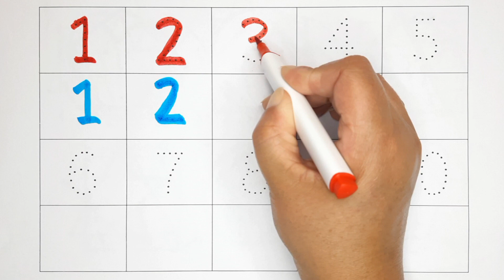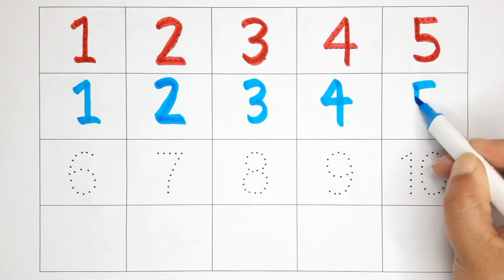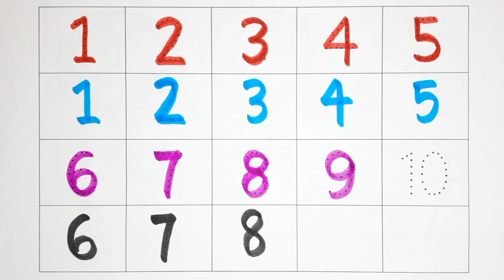123 Numbers, 1234 Number Names, 1 To 20 Numbers Song, 12345 learning for kids, Counting Numbers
123 Numbers, 1234 Number Names, 1 To 20 Numbers Song, 12345 learning for kids, Counting Numbers

123 Numbers, 1234 Number Names, 1 To 20 Numbers Song, 12345 learning for kids, Counting Numbers

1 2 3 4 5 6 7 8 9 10
1 2 3
binakidsshow
bina kids show
1 2 3 4
ginti ginti
cartoon
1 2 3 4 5
one two hundred tak
123 counting
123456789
123456
12345678
1 to 10
one two hundred counting
1 se 100 tak ginti
ka table
ginti
12 wala
number
padhne wala
counting counting
1 to 100 counting
1234567
123 cartoon
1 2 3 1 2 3
1- 100
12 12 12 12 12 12
one two three four five
12 ginti
number song
padhai
123 numbers
padhai wala
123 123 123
ulti ginti
cartoon cartoon
100 tak ginti
colour name
1234 song
1 to 100 counting song
1 se 100 tak
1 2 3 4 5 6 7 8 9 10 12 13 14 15
12 counting
1 to 10 counting
so tak ginti
1 to 100 numbers
1 to 50 counting
numbers 1 to 100
123 english
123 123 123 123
12 hundred
number song 1-100
1 se lekar 100 tak ginti
123 numbers for kids
1 se lekar 15 tak
english mein counting
200 tak ginti
ginti 1 se 20 tak
1 se 15 tak
1 se lekar 10 tak ginti
1 se 10 tak ginti
1 se 15 tak
1 se 15 tak ginti
1 se lekar 15 tak ginti
english mein ginti
200 tak ginti
ginti 1 se lekar 20 tak
1-15 counting
1 se lekar 15 tak ginti
15 tak ginti
1 to 15 tak video
counting numbers
numbers counting
123 numbers counting
counting numbers song nursery rhymes